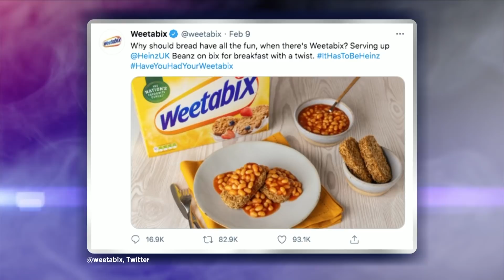The Last Leg Try Some Weird Food Combinations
From vegetable sculptures to baked beans on Weetabix, this week we covered all the weird food news, and tried some of our own unusual recipes. Sunday Brunch better watch out!

With Suzi Ruffell and Guz Khan.